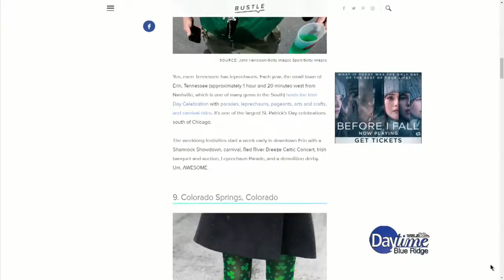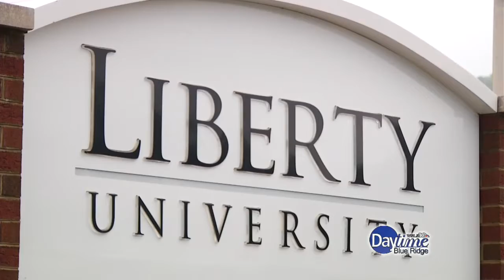Daytime Blue Ridge Chat Part 1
Kristina Montuori joins Brittany on the show today to talk about a great event coming up this weekend, a spoof clip of the Bachelor called "The Babysitter", and it's National Unplug your Social Media Day!